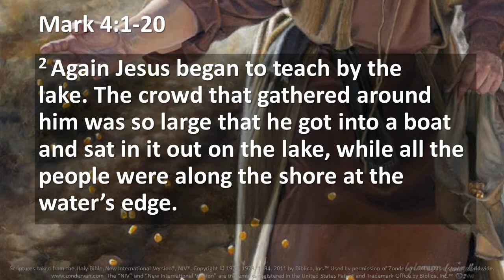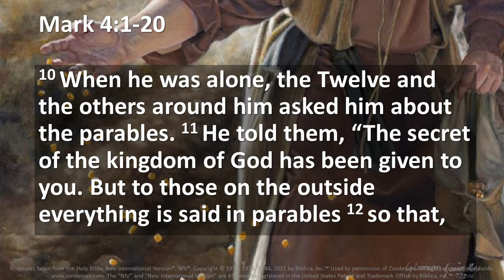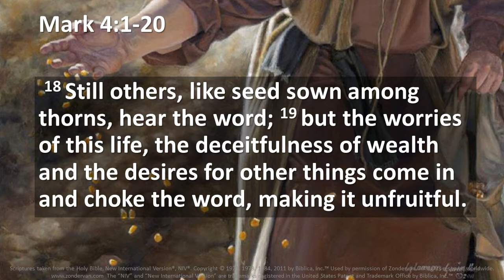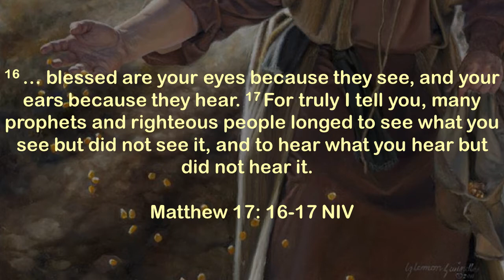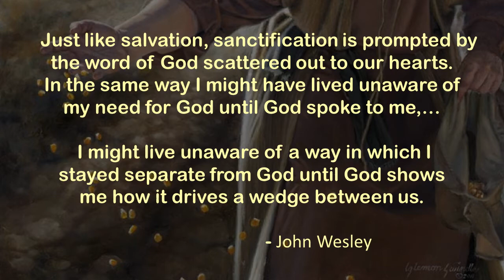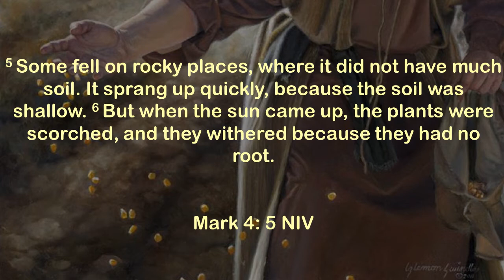More Than a Story - The Parable of the Sower - Part 4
Sermon by Pastor Ray McDaid 6/7/2020
Mark 4:1-20

Christianity is clearly not meant for the faint of heart. The commitment to Christ, the changes that are required in lifestyle and practice, are often very difficult for believers, as well as unbelievers to accept and successfully live out. This is exactly what Jesus had in mind when he suggested we should “count the cost”.  Jesus never implied that following Him would be a walk in the park.

God is in the business of producing men and women who can walk through the fire of this life and come out the other side with their faith intact. Children whose roots are deep in Him. Children who are not withered by the drama and difficulty of life. Children who are able to stand in the face of life’s difficulties and be more than conquerors. God is in the business of producing men and women who will be like trees planted by the river of God’s Spirit, whose roots draw moisture from that stream, and whose leaves remain green no matter the season.